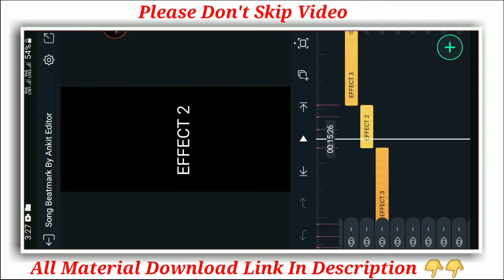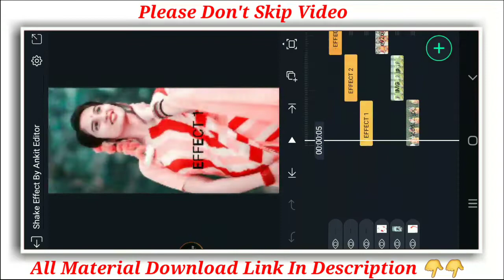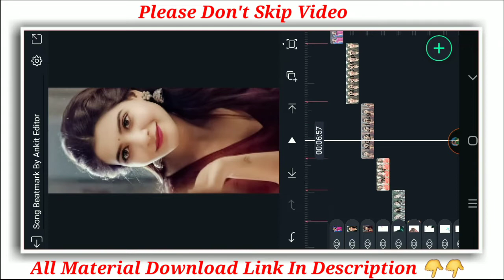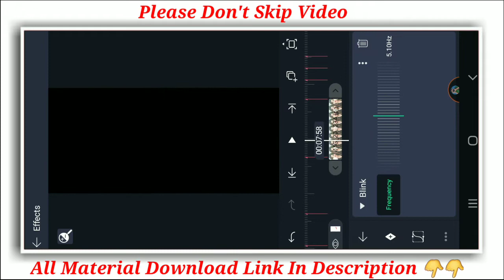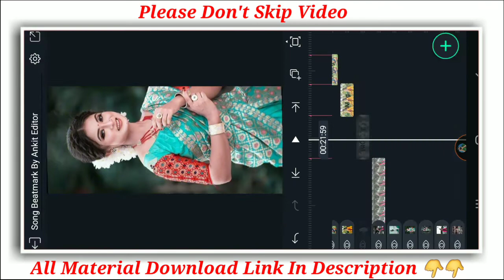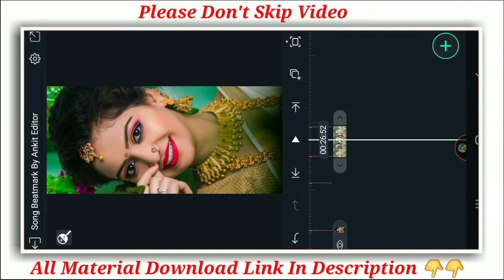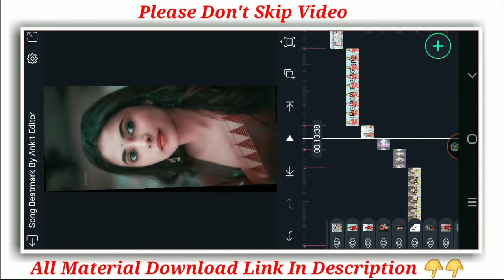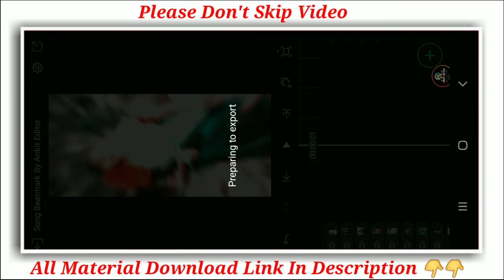Hindi Old Song Dj Remix Status Editing 2022 | Alight Motion Status Editing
Alight motion Dj Remix Status Editing
Alight motion Dj Remix
new Dj remix status editing Alight motion
Bhojpuri Status Editing Alight motion
Hindi old song dj status editing alight motion
Alight Motion 3 Layer Video Editing
Alight motion new trending status editing
Avee player new template download 2021
Avee player starts editing
New Trending Status Editing Avee player
Avee player template add kaise kare
Avee player download
new song status video editing Avee player
kinemaster template download
kinemaster video editing
new trending status video editing kinemaster
kinemaster without watermark
new dj status editing kinemaster